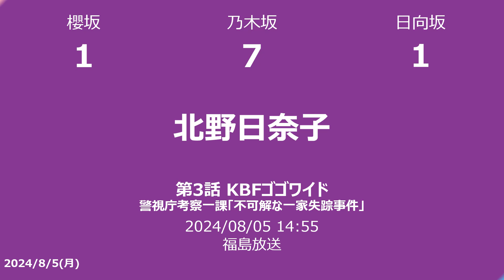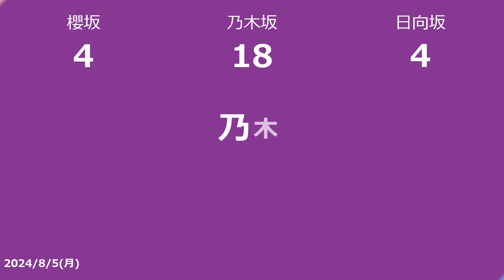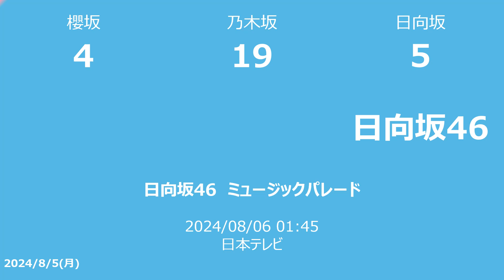【明日の坂道】【全国】乃木坂櫻坂日向坂出演情報 2024/08/05 【番組出演】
2024/08/05の乃木坂46と櫻坂46と日向坂46のTV出演情報です

　テレビ朝日 2024/08/05 04:55
　斎藤ちはる

　フジテレビ 2024/08/05 05:25
　原田葵

■第12話 10時のドラマ 吉祥寺ルーザーズ #12
　FTB 2024/08/05 09:50
　岩本蓮加

■第8話 真相は耳の中 股男はどいつだ!?
　テレビ和歌山 2024/08/05 10:00
　筒井あやめ

■わたしの通学ロード ＃17
　三重テレビ 2024/08/05 12:45
　五百城茉央

■THE突破ファイル
　ＴＯＳテレビ大分 2024/08/05 13:50
　渡邉美穂

■第9話 アンメット ある脳外科医の日記 記憶障害の本当の原因は…
　ＡＴＶ青森テレビ 2024/08/05 14:28
　生田絵梨花

■ぐるぐるナインティナイン
　ＴＯＳテレビ大分 2024/08/05 14:45
　市來玲奈

■第3話 KBFゴゴワイド 警視庁考察一課「不可解な一家失踪事件」
　KFB 2024/08/05 14:55
　北野日奈子

■ナゼそこ？ 長野…標高1150m山奥にナゼ移住？謎のワケあり夫婦に密着
　ＱＡＢ琉球朝日放送 2024/08/05 15:20
　秋元真夏

■開運！なんでも鑑定団 連合艦隊司令長官山本五十六＆仰天伝説スポーツ宝
　ABA 2024/08/05 15:21
　菅井友香

■第10話 アンメット ある脳外科医の日記 あなたが灯してくれた光
　ＡＴＶ青森テレビ 2024/08/05 15:27
　生田絵梨花

■へんテナ オトスナイパーねる▽触覚ズ▽におい足し算
　NHK Eテレ・東京 2024/08/05 16:40
　長濱ねる

■ＮＥＸＴ ＴＲＩＰ 〜菅井友香のオーストラリア・ケアンズ 後編〜
　BS12 トゥエルビ 2024/08/05 18:00
　菅井友香

■奈良に来たなら五・七・五 相武紗季＆高山一実＆川村エミコ３人俳句旅
　奈良テレビ 2024/08/05 18:25
　高山一実

■ドリフに大挑戦 60周年！真夏もコントで大爆笑SP
　フジテレビ 2024/08/05 19:00
　齊藤京子

■偉人の年収　Ｈｏｗ　ｍｕｃｈ？ 選　経営者 松下幸之助
　NHK Eテレ・東京 2024/08/05 19:30
　山崎怜奈

■人生に詰んだ元アイドルは、赤の他人のおっさんと住む選択をした
　WOWOWプライム 2024/08/05 20:00
　深川麻衣

　テレビ朝日 2024/08/05 23:55
　齊藤京子

　HTB 北海道テレビ 2024/08/06 00:25
　藤嶌果歩

　テレビ朝日 2024/08/06 00:25
　齋藤飛鳥

■あざとくて何が悪いの？
　eat 2024/08/06 00:30
　佐藤璃果

　KHB 2024/08/06 00:30
　齋藤飛鳥

■第4話 焼いてるふたり 〜交際0日 結婚から恋をはじめよう〜
　熊本県民テレビ 2024/08/06 01:09
　松村沙友理

■第5話 焼いてるふたり 〜交際0日 結婚から恋をはじめよう〜
　NIB 2024/08/06 01:09
　松村沙友理

　日本テレビ 2024/08/06 01:09
　乃木坂46

■第5話 DRAMA ADDICT「初恋不倫〜この恋を初恋と呼んでいいですか〜」
　テレビ愛知 2024/08/06 01:40
　樋口日奈

■日向坂46 ミュージックパレード
　日本テレビ 2024/08/06 01:45
　日向坂46
(2024/08/04)